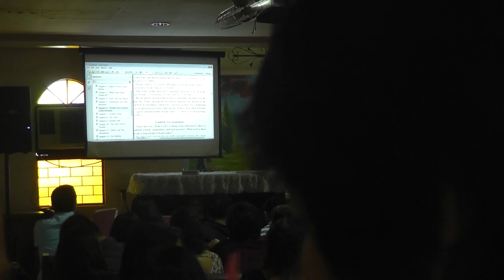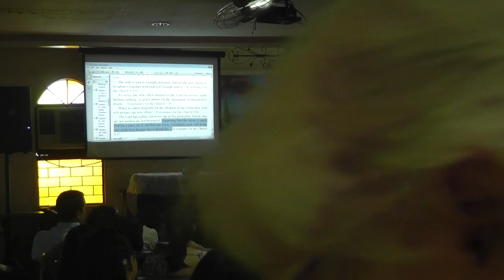God's Love - Project 4 SDA church - Winelfred G. Pasamba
Sept 5, 2015 terrible audio